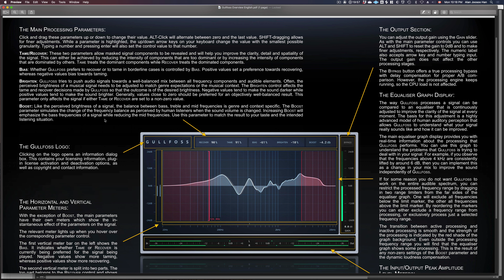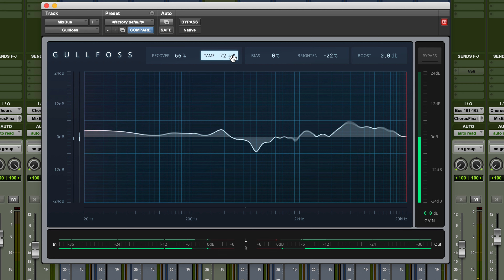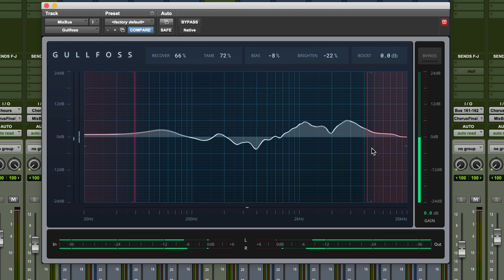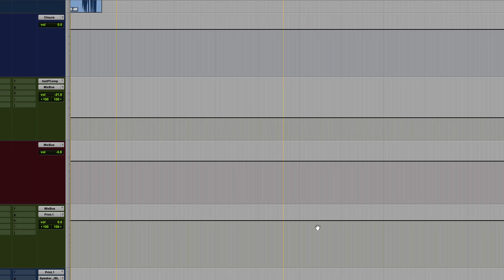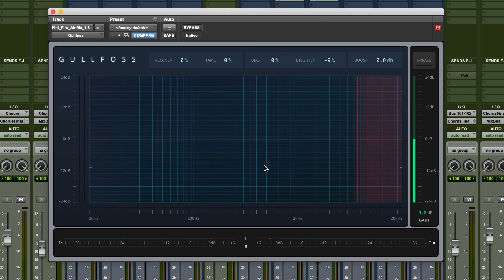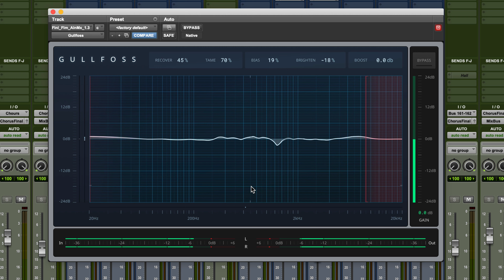스마트한 EQ - Soundtheory Gullfoss EQ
드디어 Soundtheory의 Gullfoss EQ를 리뷰하게 되었네요!
요즘에는 정말 이런 똑똑한 이큐들이 많이 등장하는 것 같습니다. 현재까지 나온 인공지능 기반의 EQ중에는 단연 최고라고 생각합니다. 영상에서는 전체 믹스에서 사용하는 것만 보여드렸지만, 개별 악기에도 사용할 수 있습니다.

한국 정식 딜러의 사용 설명 영상은 아래에서 보실 수 있습니다.

영상에서 사용된 음악은

일범 - TROPICAL NIGHT

PROTOVERSE - Final Flame

더 많은 사용법 영상은 공식 사이트를 참고해 주세요.

저의 패트리온 사이트에선 유튜브보다 한층 더 깊이 있는 프리미엄 강좌들을 제공하고 있습니다.
저의 패트리온 사이트를 통하여 강좌 제작에 직접적인 도움을 주고 계신 후원자 분들에게 감사를 전합니다.
이자영
HoRyeon Bang
정마태
Tapping OH
RJH
David Moon
오지현
님께 특별한 감사를 드립니다.